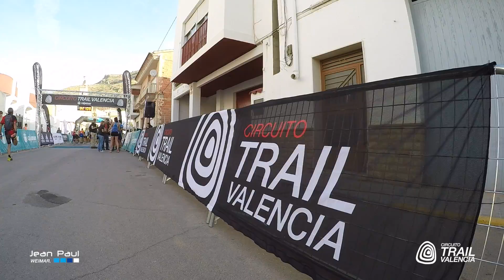TRAIL GESTALGAR 2017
Trail de Gestalgar , última prueba del Circuito Trail  Valencia. Dos distancias donde participaron mas de 500 atletas,  18,5km +700m y 9,5 +370m.. Un recorrido variado que no  dejó indiferente a los participantes.